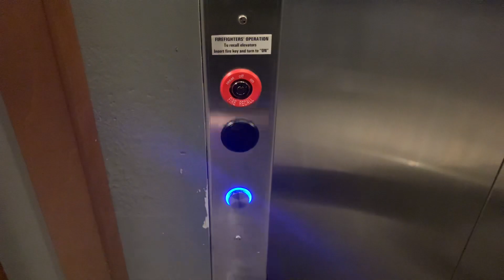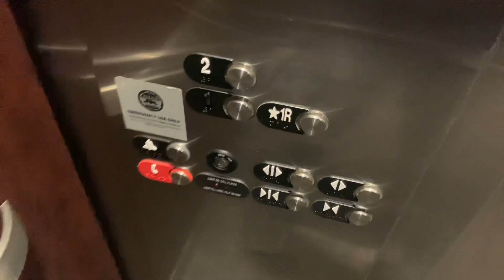2015 Otis Gen2 Traction Elevator @ Enterrium - Woodfield Mall - Schaumburg, IL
Recorded on February 3rd, 2024 w/@ElevatorDude_100.

     This is the elevator at Enterrium at Woodfield Mall in Schaumburg, IL. This is a newer Otis Gen2 installed in 2015 when this place was formerly called "Level 257". I'd say this one is in nice shape and runs smoothly but it was just a bit dirty around the edges.

|Elevator Facts|
+ Manufacturer/Make: Otis
+ Installed: 2015
+ Interlock/Door Equipment: Otis
+ Fixtures: Newer Series 2
+ Capacity: 4000 lbs.
+ Floors Served: 2 (*1R-2)
+ Type: Traction